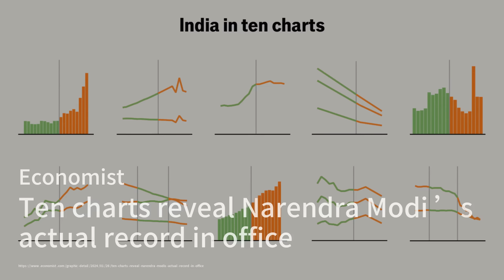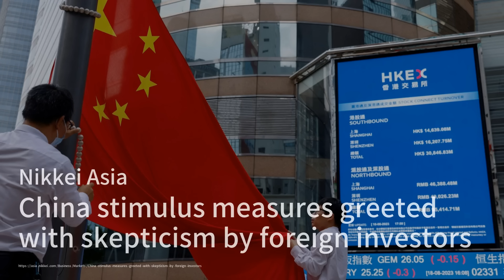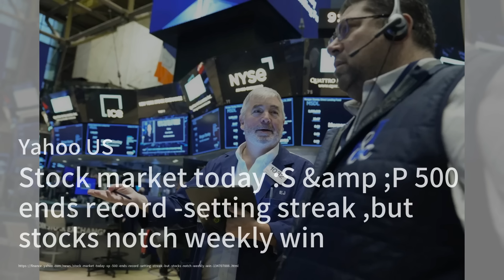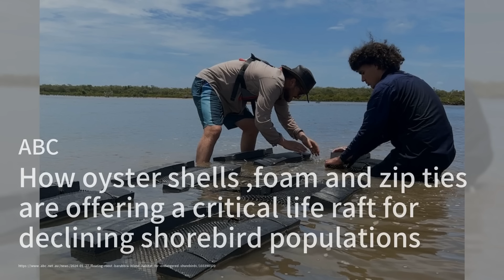美国交易员抢购中国期权，以廉价方式捕捉反弹机会；前白宫官员表示，中国低估了美国国会的力量；彭帅的下落与郑钦文的成功：华尔街网报20240127